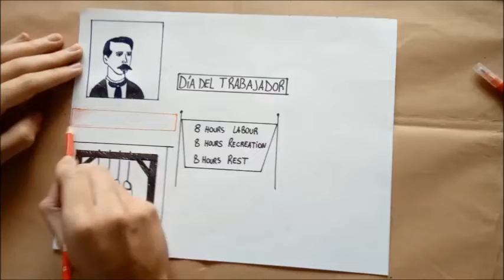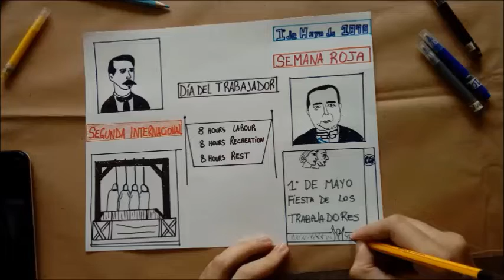Día del Trabajador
Trabajo realizado por alumnos del Colegio Nuestra Señora de Lourdes, La Plata. Matías Sanchéz, Matás Sifre, Matías Rotundo y Marcelo Casagnes